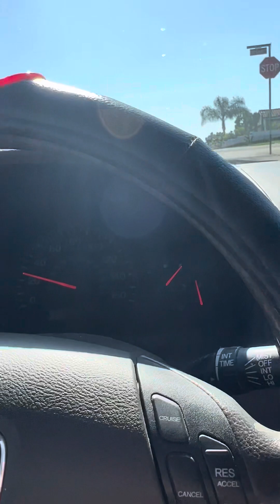Oceanside brush fire 🔥 off frazee rd and mission ave 7/9/2023 🚒👮‍♀️😮🙏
Thank god no injuries or deaths were reported.
Thanks to our firefighters 🚒 🚒and Oceanside Police 👮‍♀️ 👮‍♀️containing the fire and maintaining peace❤️🙂…